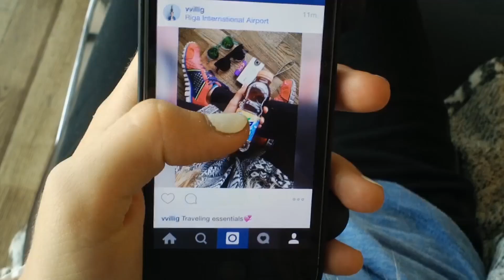Italy: Outfits Diary // Summer Lookbook ootw July 2015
I went on a vacation to Italy and I filmed a Summer Lookbook slash Outfits Diary. Hope you get some fashion inspiration!

OUTFITS DETAILS:

1. World Traveller

Shirt- Reserved
Cardigan- Forever21
Leggings- Lindex
Trainors- Reebook
Necklaces- H&M

2. Pool day chill

Sunglasses- New Yorker
Mussel tee- New Yorker
Shorts- Forever21
Flipflops- Roxy

3. Hiking Chic + From hiking to lunch

Top- Unknown
Shorts- H&M
Trainors- Reebook
Watch- IceWatch
Sunglasses- H&M

Flipflops- Roxy
Cardigan- H&M
Necklace- H&M

4. Happy Hipster

Dress- Forever21
Denim jacket- H&M
Floppy hat- H&M
Flipflops- Roxy
Purse- Anne Klein
Sunglasses- Unknown

5. Fashionista

Halter top- H&M
Denim shorts- River Island
Cardigan- H&M
Shoes- Rip Curl
Purse- From a little boutique in Egipt

6. Girly Floral + From day to night

Shirt- H&M
Denim shorts- Forever21
Cardigan- H&M
Sunglasses- New Yorker
Flipflops- Roxy

Skirt- Unknown
Purse- Accessorize

I would love to see your Outfit recreations on Instagram! So send me a picture with a hashtag High5OOTW and tag me @vvillig :)

Stay cool and see you soon ;)